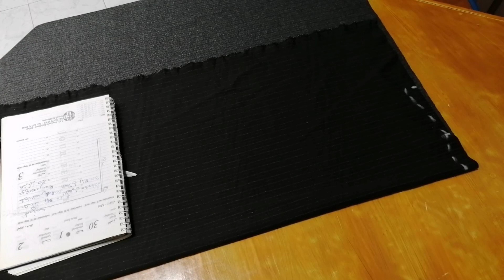العيد قريب وبغيتي تخيطي جلابة لبنتك دخلي خوذي فكرة جلابة_مخزنية بلونين للصغيرات وتصلاح حتى